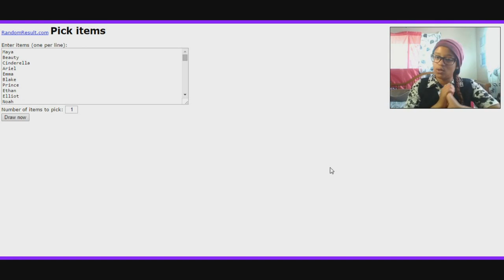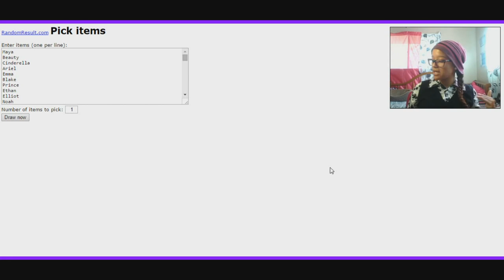Let's Play Virtual Families 2! | Part 95 | EVIL CHILDREN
In This Video. We speed up time! ▷ SOCIAL MEDIA VFAM FORUM// KianaLuvsYou44 .

In This Video. We speed up time! ▷ SOCIAL MEDIA VFAM FORUM// KianaLuvsYou44 . In This Video.. We speed .

Here you'll find every single part of my Virtual Families 2 series!

In this part, we start a new generation, get married, have a baby, AND, get a new pet which leads to the all the pet's trying to kill us. Yes. You read that right.